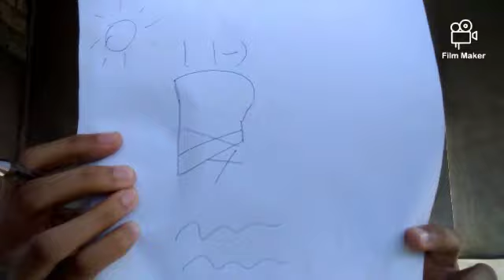ITS OUR FIRST VIDEO!!! I DRAW WHAT YOU DREW CHALLENGE!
Its our first video so hope you all guys support us.